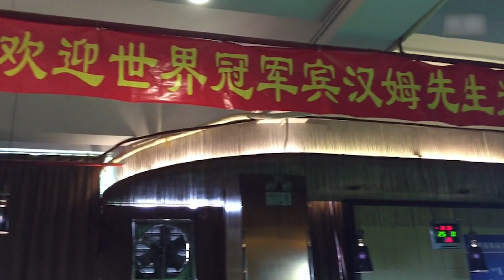Stuart Bingham 147 line-Up exhibition ᴴᴰ | 6min 35sec | Snooker Maximum Break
Stuart Bingham scoring a 147 Maximum break line-Up in a Chinese club.
Can you spot the FLUKE ??